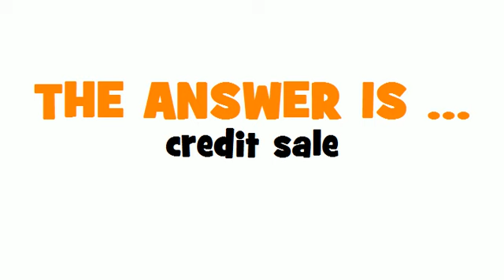GERMAN TRANSLATION QUIZ = Kreditverkauf